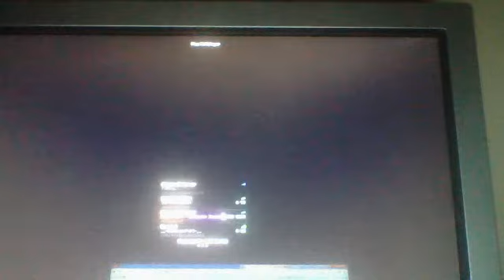Webcam video from January 13, 2013 12:11 AM